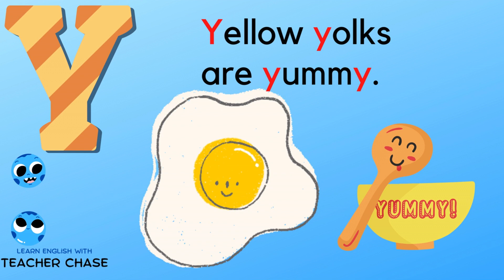Learn English with Alphabet Poems : Letter Y.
Alphabet Poem Y
Practice reading, learn new vocabulary and improve your fluency in English using the Alphabet poems.  - Letter Y

See all the Alphabet Poem videos on my Channel.